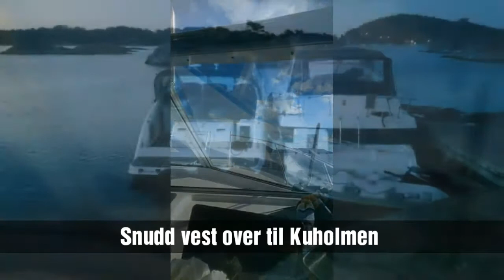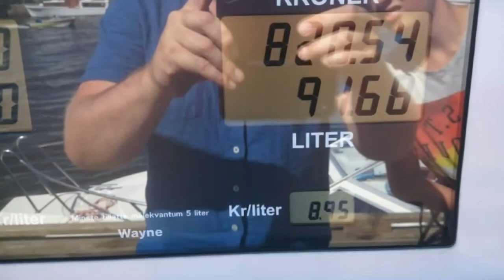Båtsesongen 2017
Båt, Sørlandet, Inlander,